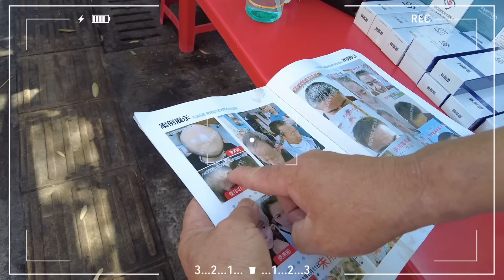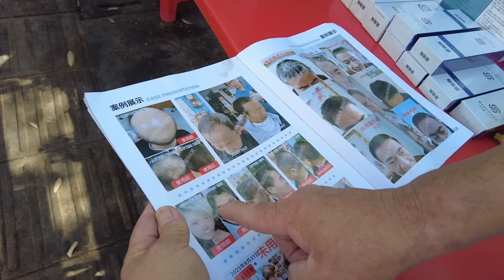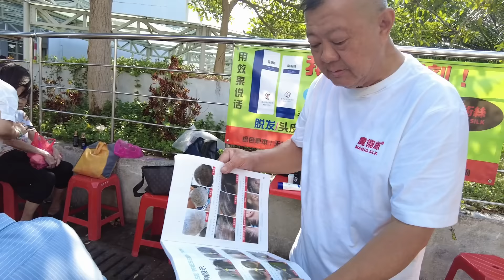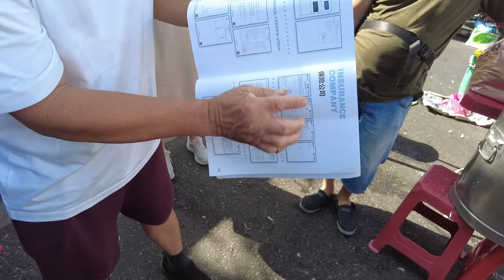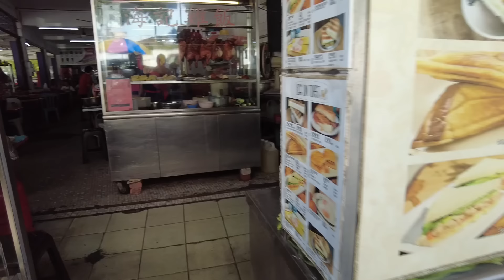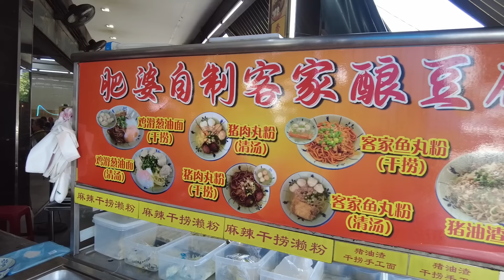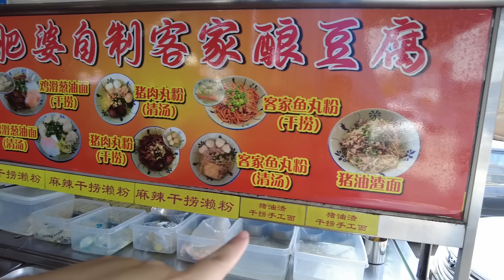[再次光临OUG街市与美食2.0] 山海猪肉粉 汤头鲜甜 | 肥婆酿豆腐 客家鱼丸粉 | 迷你野生榴莲 | Market Tour & Best Bites at OUG Morning Market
在这段视频中，我们再次光临OUG街市，继续探索更多美食！首先，我们会品尝山海猪肉粉，这里的汤头鲜甜无比，令人回味无穷。接着，我们会尝试肥婆酿豆腐和客家鱼丸粉，这些传统美食都是当地人的心头好。

此外，我们还发现了迷你野生榴莲，这些小巧的榴莲虽然个头不大，但味道却十分organic，是健康爱好者的绝佳选择。跟随我们的视频，一起走进OUG街市，体验这丰富多彩的美食之旅吧！

In this video, we revisit the OUG Morning Market to explore more delicious foods! First, we'll taste the San Hai Pork Noodle Soup, known for its sweet and savory broth that leaves a lasting impression. Next, we'll try the famous Fat Lady Stuffed Tofu and Hakka Fish Ball Noodles, beloved traditional dishes among the locals.

Additionally, we discover mini wild durians, which, despite their small size, pack a punch with their rich flavor, making them a perfect choice for durian enthusiasts. Join us in the video as we dive into the OUG Morning Market and experience this vibrant culinary adventure!

~Pasar Pagi Taman OUG (Morning Market)
Medan Hujan Rahmat, Taman Overseas Union, 58200 Kuala Lumpur, Wilayah Persekutuan Kuala Lumpur

~Restoran Sun Sea
29-37, Jalan Hujan Rahmat, Taman Overseas Union, 58200 Kuala Lumpur, Wilayah Persekutuan Kuala Lumpur

~Weng Huat / Eng Huat Kopitiam
48, Jalan Hujan Emas 4, Taman Overseas Union, 58200 Kuala Lumpur, Wilayah Persekutuan Kuala Lumpur